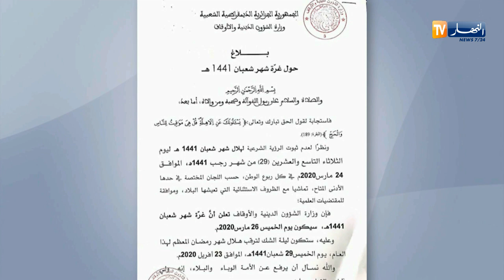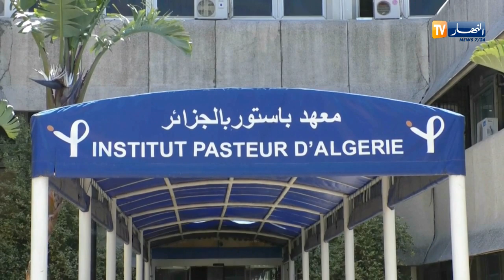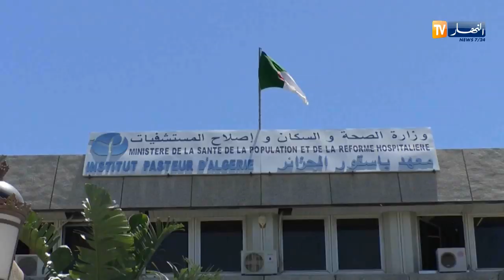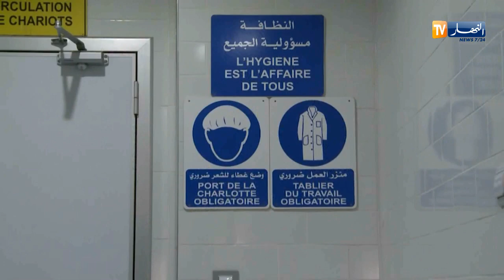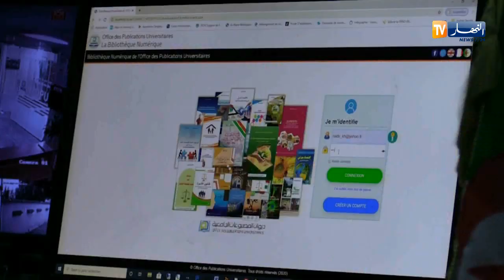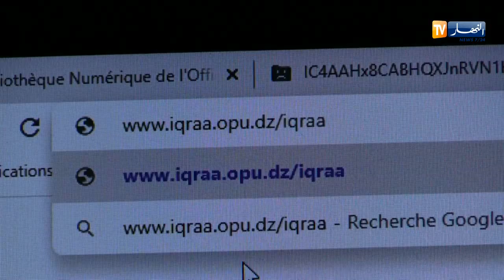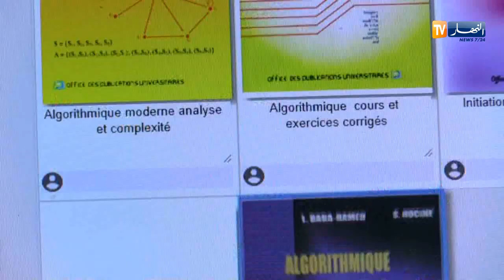Asuday Pasteur”, ad yesmres tarrayin timaynutin i tiffint unfafad n corona deg Lezzayer